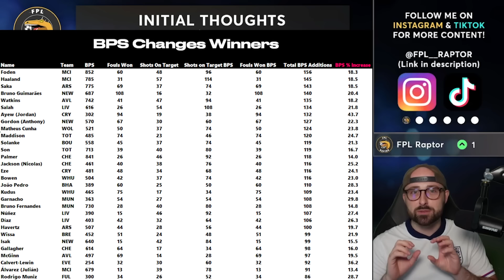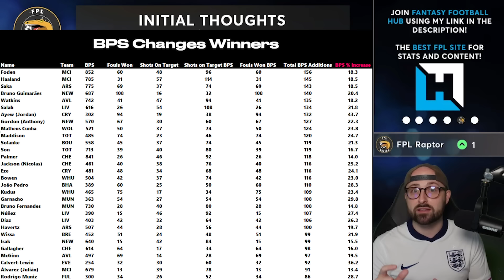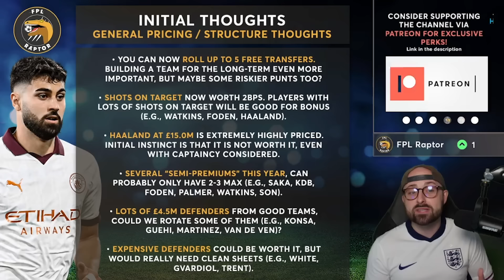FPL 2024/25 MY FIRST DRAFT GW1 | Fantasy Premier League Team Selection 2024/25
In this FPL 2024/25 video, I react to the launch, discuss the rule changes, and take you through my first FPL team selection.

🔗  Join my Mini League! Code: knbg94

0:00 = Intro
0:30 = Initial Thoughts
8:13 = Defenders
17:17 = Midfielders
27:10 = Forwards
32:35 = Outro